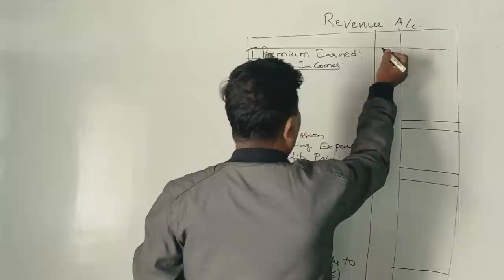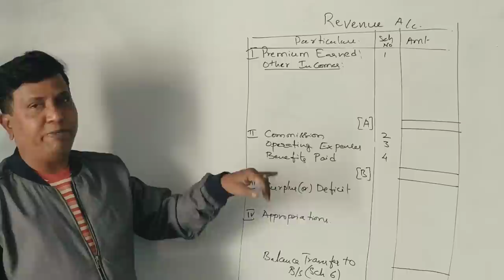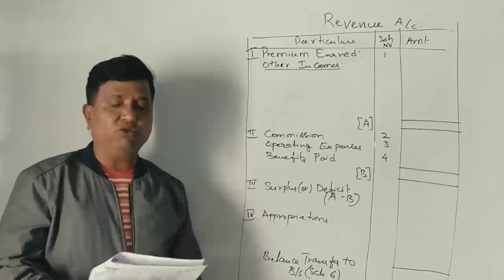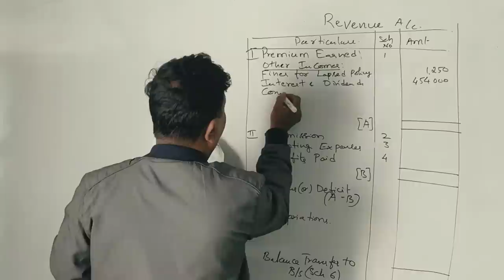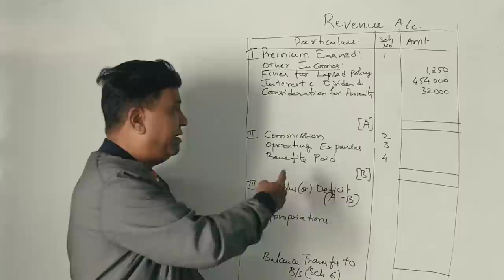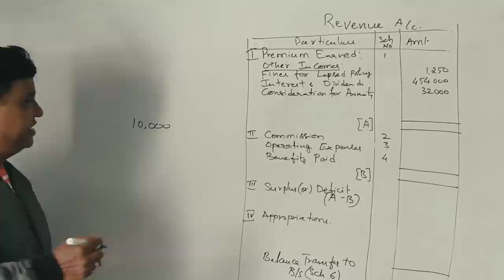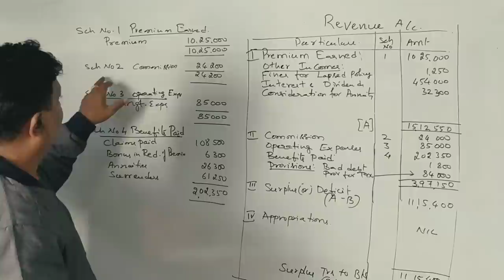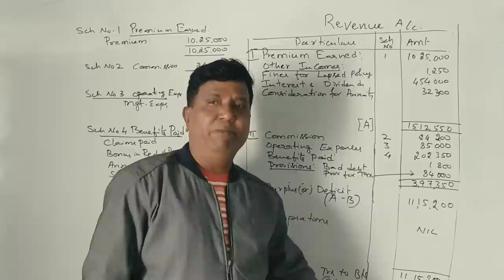Accounts for L.I.C in Kannada PART 2 (2018 Question Paper for 6 Marks)By Srinath Sir